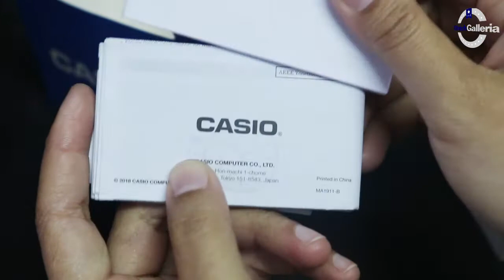CARA SETTING JAM TANGAN CASIO LTP V005L 7B2UDF / LTP-V005L-7B2UDF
Hi guys, kali ini kita akan menampilkan Casio LTP-V005L-7B2UDF

Spesifikasi:
Brand: Casio
Model No.: LTP-V005L-7B2UDF
Series: General
Gender: Men's
Garansi: Garansi Resmi 1 Tahun

Kunjungi Toko kami The Watch Galleria yang berlokasi di :
Kota Surabaya
1. Ruko Landmark n Shophouses Blok A no.08

Kota Jakarta
1. WATCH GALLERIA JAKARTA, Jl Gereja Ayam No.10C RT.3/RW.3 Pasar Baru Jakarta Pusat
2. Plaza Atrium Lt. GF no 40 Jakarta Pusat